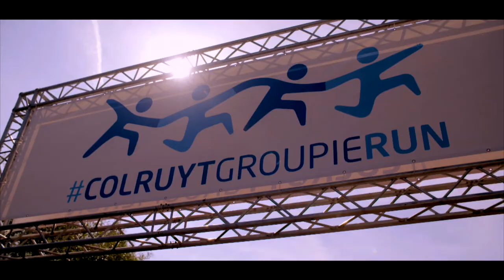Colruyt Groupie run aftermovie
Puffen en zweten in en om de gebouwen van Colruyt Group? Dat doen we maar al te graag voor het goede doel! In dit geval is dat Collibri Foundation, dat op 18 juni tijdens de Colruyt Groupie Run mocht rekenen op de steun van  1500 lopers en wandelaars. Bedankt voor jullie inzet!